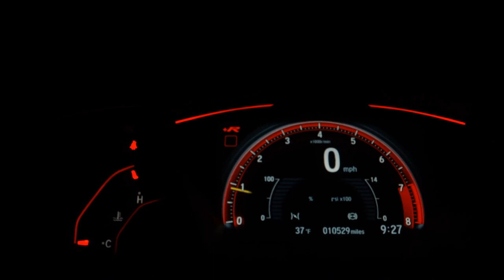LAND ROVER RANGE ROVER EVOQUE - 2014 - Osasco/SP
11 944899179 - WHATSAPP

Veículo: LAND ROVER / RANGE ROVER EVOQUE 2.0 PRESTIGE 4WD 16V
Ano: 2013/2014
Combustível: GASOLINA
Portas: 4 PORTAS
Câmbio: Automático
Cor: PRETA
KM: 85.000

✅ Air Bag
✅ Alarme
✅ Ar Condicionado
✅ Ar Quente
✅ CD Player
✅ Desembaçador Traseiro
✅ Direção Hidráulica
✅ Disqueteira
✅ Encosto de Cabeça Traseiro
✅ Farol Xenônio
✅ Freio ABS
✅ GPS
✅ Rádio
✅ Retrovisor Fotocrômico
✅ Retrovisores Elétricos
✅ Teto Solar
✅ Tração 4x4
✅ Travas Elétricas
✅ Vidros Elétricos
✅ Volante com Regulagem de Altura
✅ Limpador Traseiro
✅ Kit Multimídia
✅ Trio Elétrico
✅ Piloto Automático
✅ Farol de Neblina
✅ Entrada USB
✅ Bluetooth
✅ Porta Copos
✅ Trava Elétrica Central
✅ Bancos Elétricos
✅ Câmera de Ré
✅ Direção Elétrica
✅ Câmbio no Volante (Borboleta)
✅ Ar Digital
✅ Start-Stop
✅ Teto Solar Panorâmico
✅ Console Central
✅ Rádio USB
✅ Retrovisor Retrátil
✅ Sistema Keyless
✅ Som Original